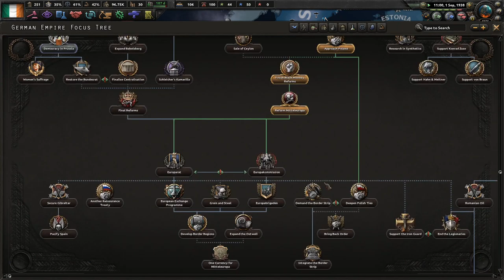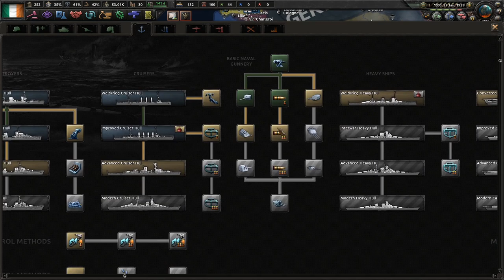Volunteers To Canada || Ep.5 - Kaiserreich Ireland HOI4 Lets Play (Twitch VOD)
is at your fingertips! Your ability to lead your nation is your supreme weapon, the strategy game Hearts of Iron IV lets you take command of any nation in World War II; the most engaging conflict in world history. From the heart of the battlefield to the command center, you will guide your nation to glory and wage war, negotiate or invade. You hold the power to tip the very balance of WWII.

Coloured Buttons